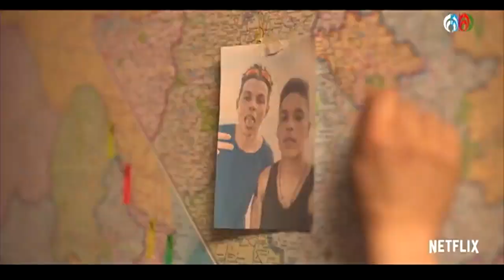El streaming desplazó a las telenovelas: Silvia Pasquel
La actríz Silvia Pasquel nos cuenta cómo se siente más cómoda trabajando en plataformas de streaming que en telenovelas, además de contarnos la experiencia que tuvo en la producción de la nueva serie "Dale gas"